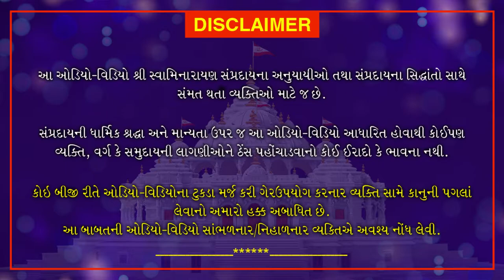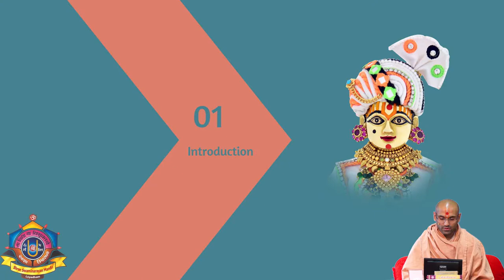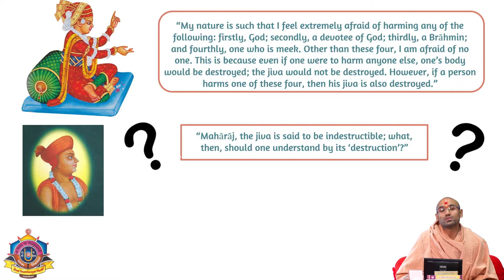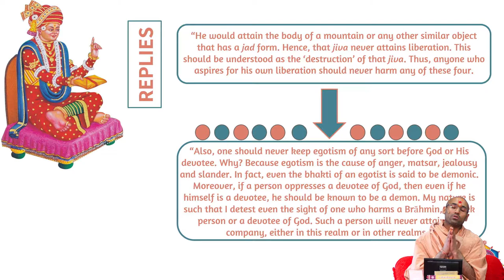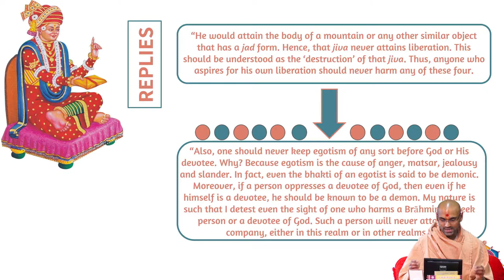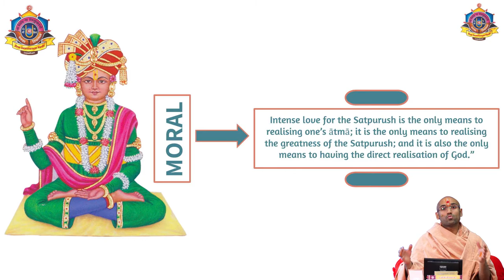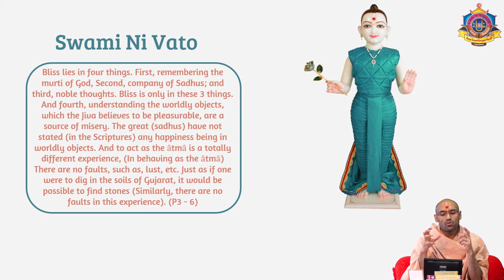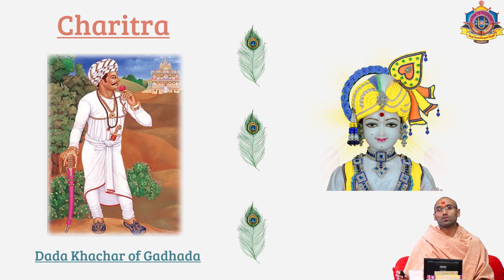Yuva Sabha - Semester 2 - Course 6 English | November 1, 2020 | Swaminarayan Katha